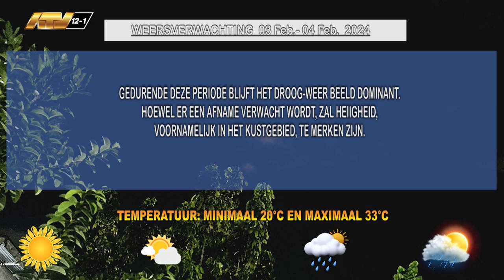03 02 2024 Weersverwachting 03 feb – 04 februari ’24